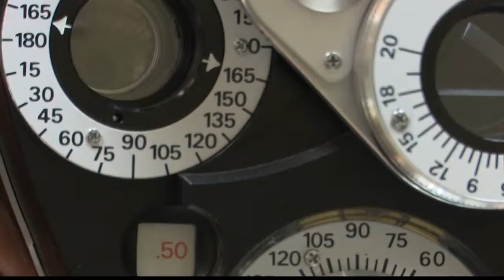The sun's impact on our eyes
It turns out, much like with skin, prevention now is key for healthy eyes down the road. Dr. Amit Chokshi, ophthalmologist with Florida Eye Specialists, suggests on the bright days to wear sunglasses, a hat, or just chill in some shade to keep UV eye expo